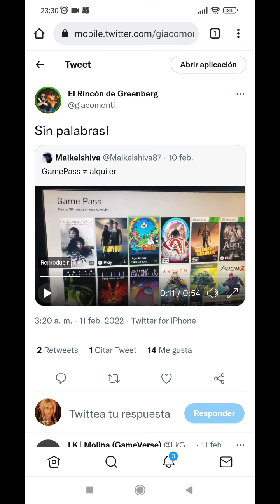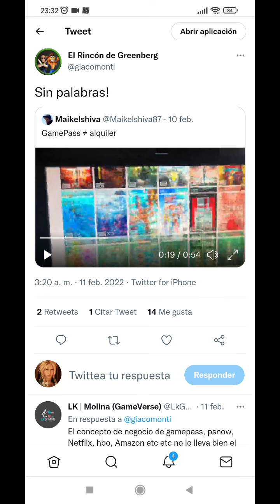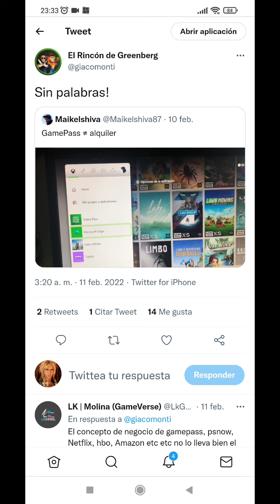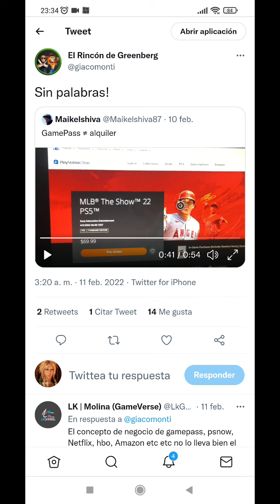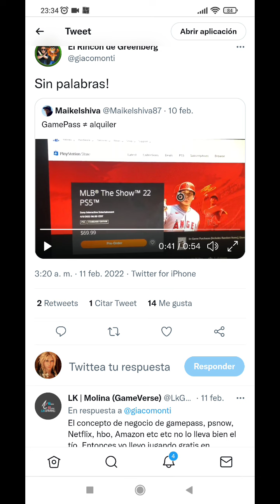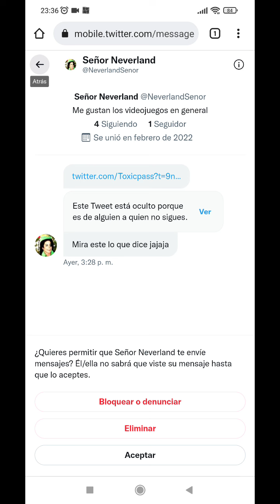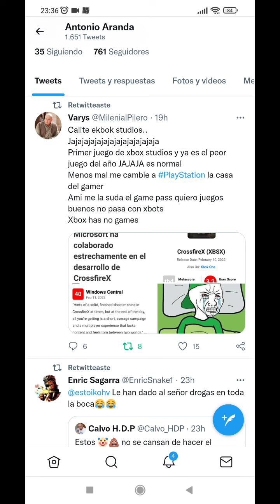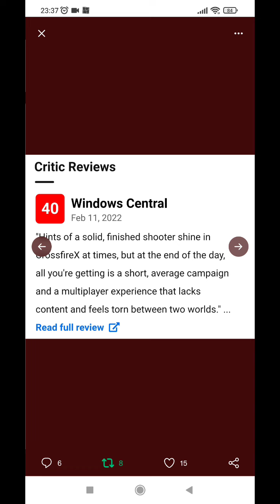CrossfireX es kk y los xlooser niegan que sea de Microsoft! Un pilero nos da clase de economía!